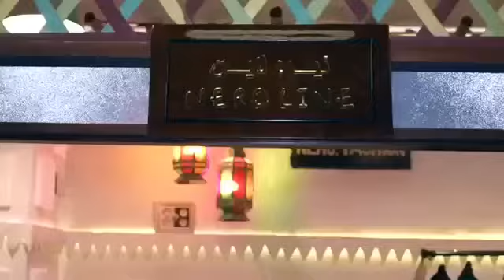محل نيرو فاشن Nero Fashion Store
محل نيرو فاشن في طوار مول بالسوق القديم 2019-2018
Nero Fashion store in Tawar Mall, Old-souq. (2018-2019)